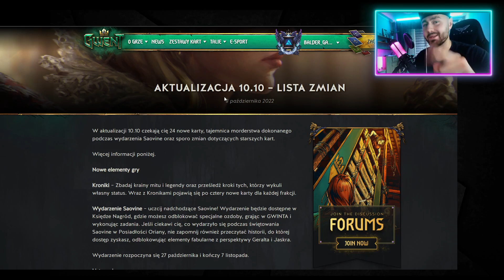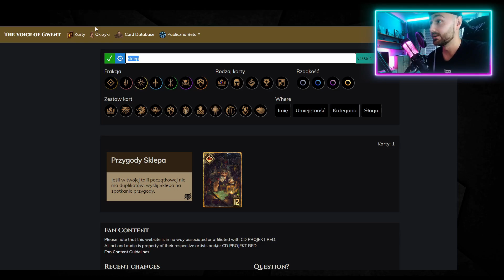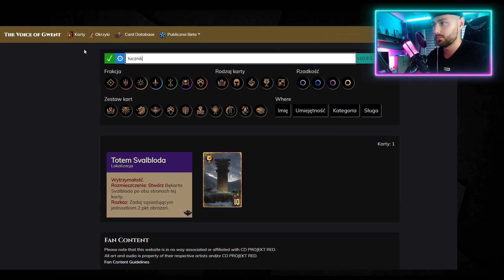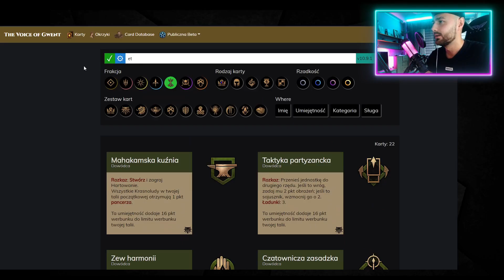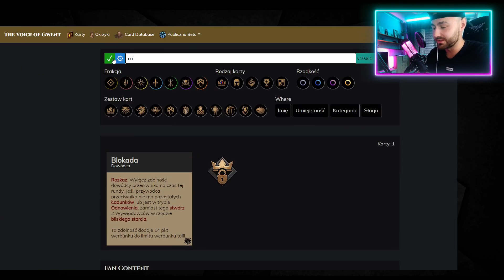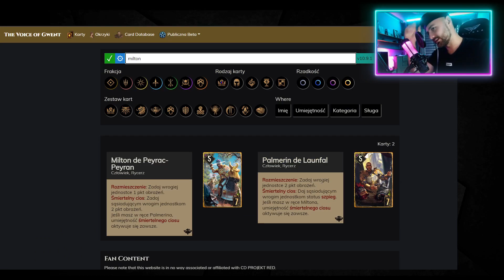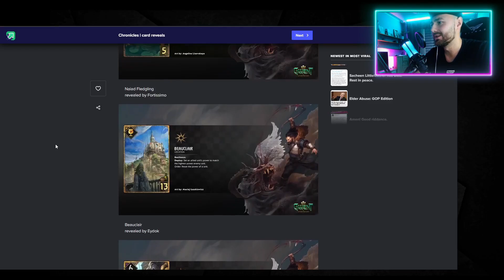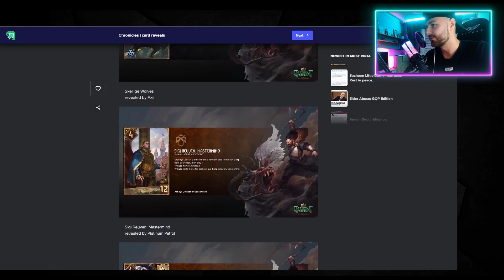NOWY SEZON JUŻ JUTRO - OMÓWIENIE ZMIAN | Gwint